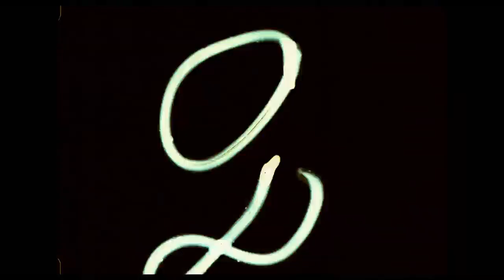Star Wars: The Rise Of Skywalker | Featurette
Star Wars: The Mandalorian to debut on November 12 on Disney+